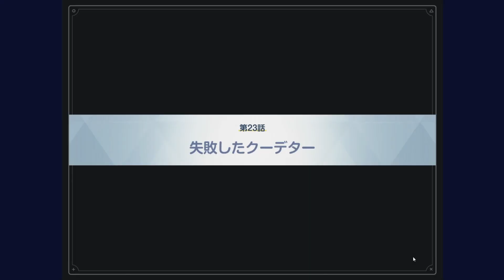【ブルアカ】ん？今何でもするって言ったよね？【カルバノグの兎編】第2章#7～完～（初見実況）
カンナ見ているか？これが3流悪党というものだよ。
カイザー側の立ち回りとかはうまいと思うよ……相手とタイミングが悪いだけで……

次回　⇒　対策委員会編の続編もお待ちしております。

Vol.4 カルバノグの兎編
2章 We Were RABBITs!
　00:00:00　第22話　昨日と明日の私たち
　00:16:21　第23話　失敗したクーデター
　00:28:47　第24話　エピローグ

【シャーレの総決算】【扇喜アオイ】
【激登!!SRT式登頂訓練】（例のブルアカ版壺おじ）

【あまねく奇跡の始発点編】
他_イベントストーリーやグループストーリーなど